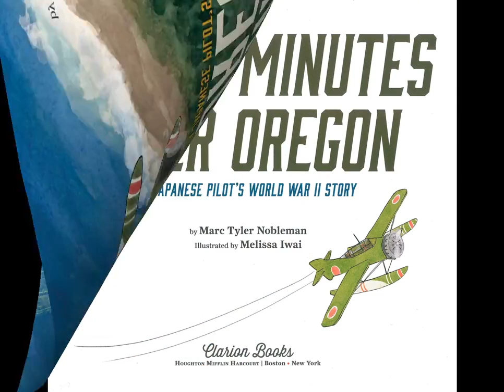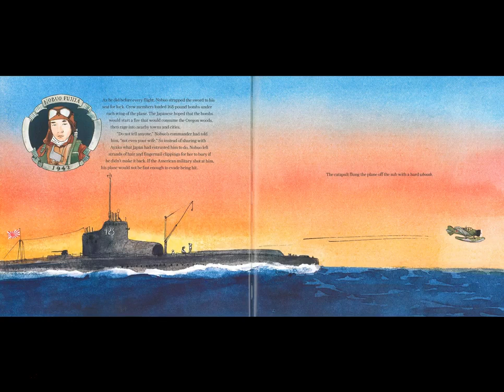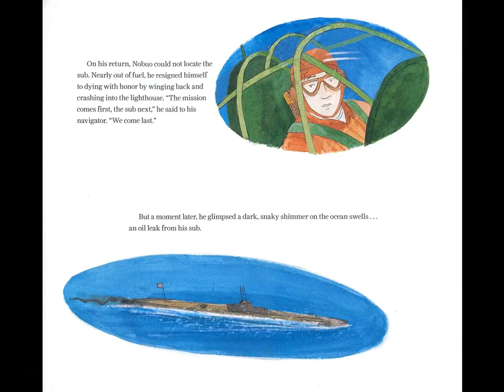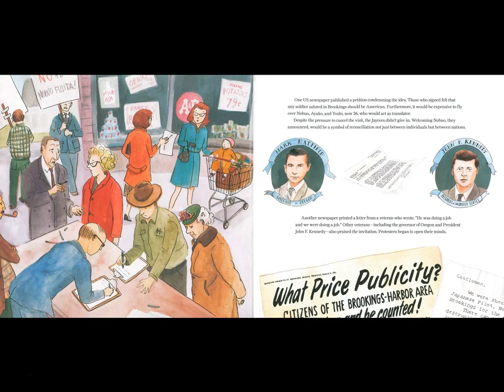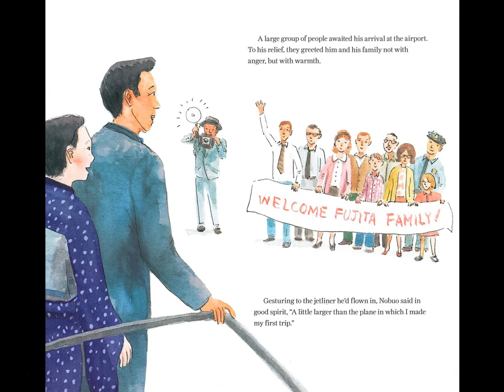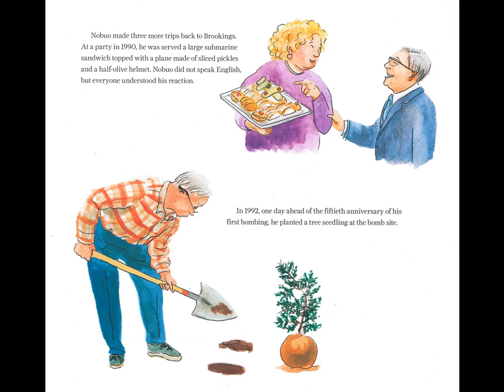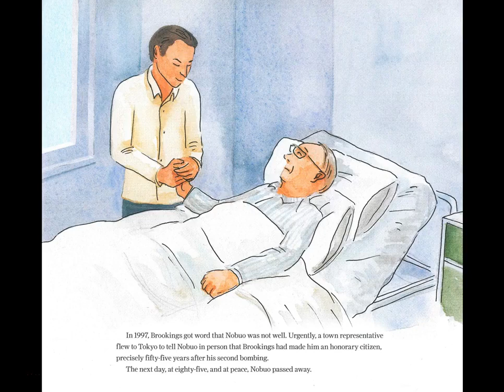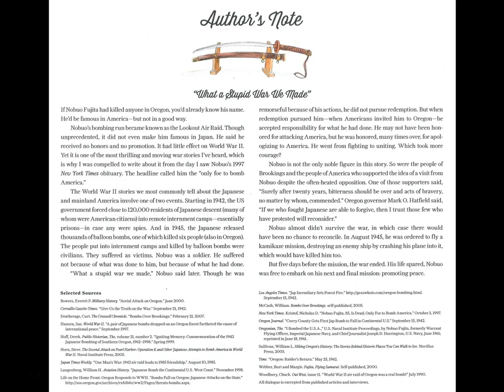Book - Thirty Minutes Over Oregon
In this important and moving true story of reconciliation after war, beautifully illustrated in watercolor, a Japanese pilot bombs the continental U.S. during WWII--the only enemy ever to do so--and comes back 20 years later to apologize.